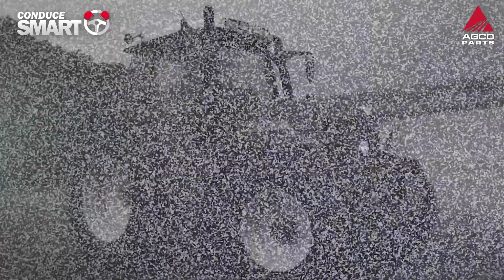¿Es posible que la falta de comodidad en la cabina esté echando a perder la productiva relación?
Prepárese para el éxito con la amplia gama de productos y servicios para la cabina de Fendt. Haga de su cabina un lugar de trabajo más eficaz. Renueve su cabina. Su tractor se lo agradecerá.

Más información acerca de nuestros productos para el cuidado de la cabina